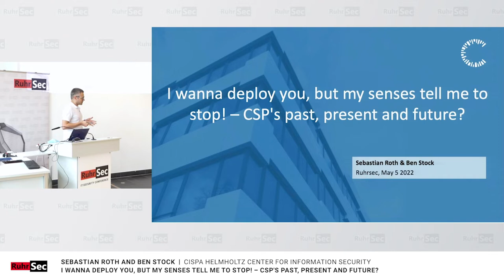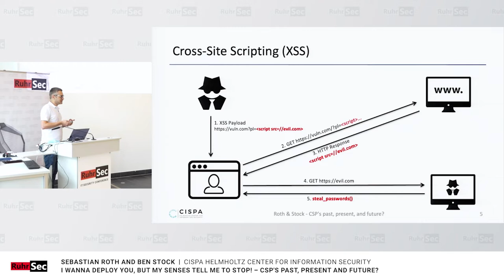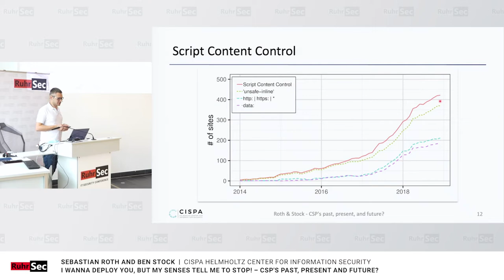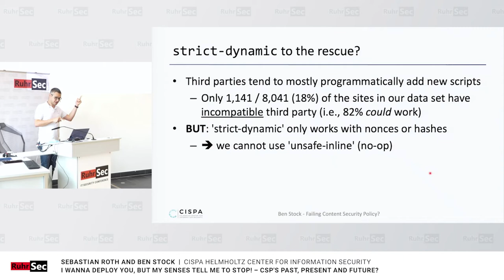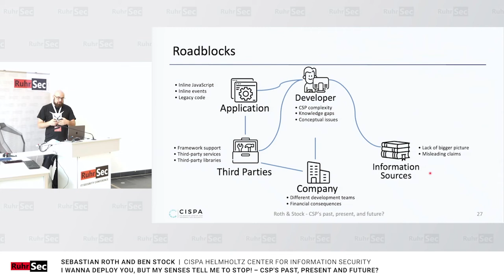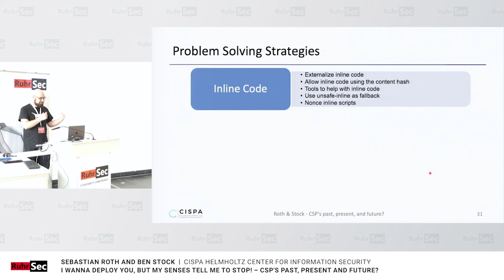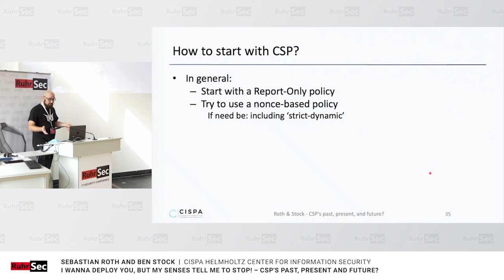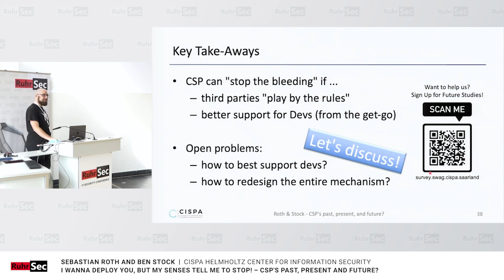RuhrSec Day 2022 // I Wanna Deploy You, but My Senses Tell Me to ... , Sebastian Roth and Ben Stock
RuhrSec is the annual English speaking non-profit IT security conference with cutting-edge security talks by renowned experts. RuhrSec is organized by Hackmanit.
🔽 More information …

Talk // I Wanna Deploy You, but My Senses Tell Me to Stop! – CSP’s Past, Present and Future?

Abstract // The Web has improved our ways of communicating, collaborating, teaching, and entertaining us and our fellow human beings. However, this cornerstone of our modern society is also one of the main targets of attacks, most prominently Cross-Site Scripting (XSS). A correctly crafted Content Security Policy (CSP) is capable of effectively mitigating the effect of those Cross-Site Scripting attacks. Throughout the last years we have conducted several research projects that deal with topics around the Content Security Policy. In this talk, we want to highlight the lessons learned from those research projects. We show how the seemingly straightforward task of getting your own site CSP-compliant is undermined by third parties. Further, we discuss the insights of our study with 12 developers and the roadblocks that they face, such that you can avoid them when deploying a CSP for your Web applications.

Biography // Sebastian Roth is a third-year PhD student in the Secure Web Applications Group at the CISPA Helmholtz Center for Information Security, where he is supervised by Ben Stock. His research interest is focused on client-side Web Security as well as Usable Security for developers. Thus, he is collaborating with the research group of Katharina Krombholz. Currently, he is specifically looking into the prevalence, the usage, and the usability of security header present in Web applications.

Biography // Ben Stock is a tenured faculty at the CISPA Helmholtz Center for Information Security in Saarbrücken, Germany. Ben leads the Secure Web Application Group at CISPA, and his research focuses on various aspects of Web security, with a recent focus in particular on CSP and its connections to aspects of usability. His group regularly publishes at major security conferences such as USENIX Security, CSS, and NDSS, and Ben also serves on the PC and as track chair of the venues. His group also regularly shares insights outside the scientific community, such as at OWASP AppSec or Ruhrsec.

Speaker //
Sebastian Roth

✍️ Want a deeper dive?
Training courses in Single Sign-On (SAML, OAuth and OpenID Connect), Secure Web Development, TLS and Web Services are available here:

Thanks for your attention and support. Stay secure.